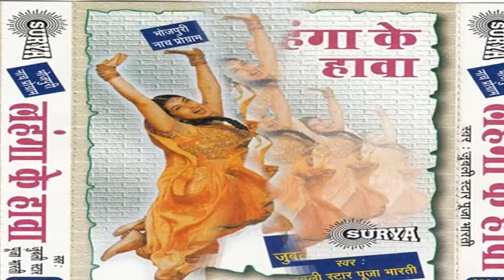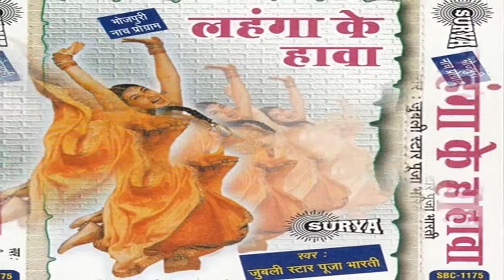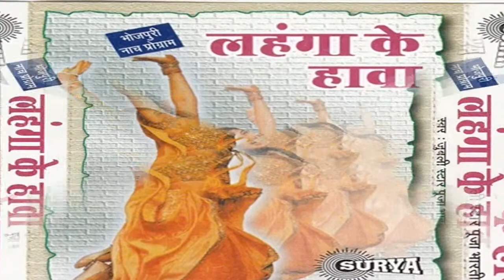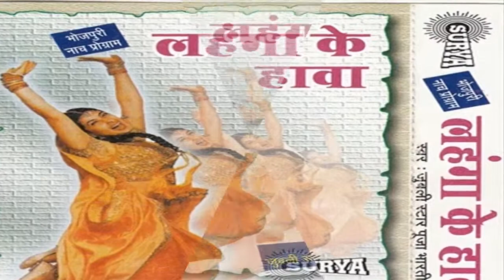Bhojpuri hot songs 2015 new || Dal Da Pahile Tel || Puja Bharti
Album/ Film:- Lahanga Ke Hawa
Singer :- Puja Bharti